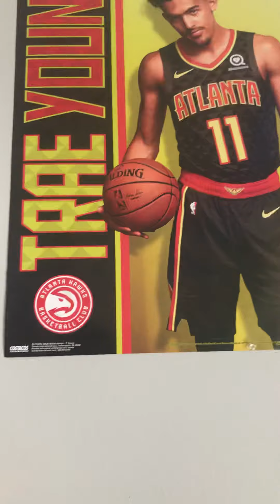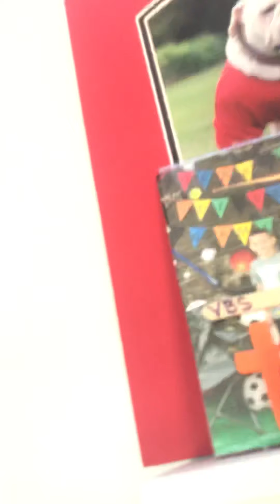20 Subs room Tour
Thank you all for 20 subs this is a Milestone for me when I first started out I thought I could not even get 10 but we got 20 let’s go thx for subbing and if you are new as always like and sub see ya guys in the next one :D